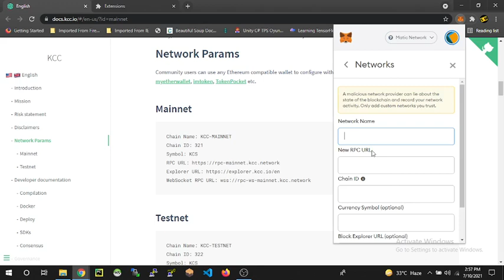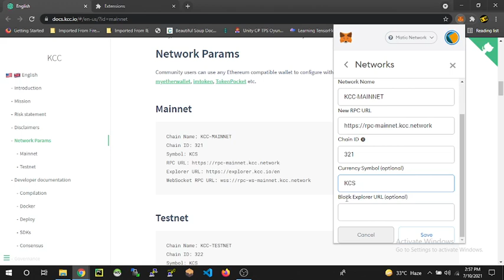How to add kucoin community chain in metamask|how to add kcs in metamask|kcs coin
How to add kucoin community chain in metamask|how to add kucoin chain in metamask

Mainnet

Chain Name: KCC-MAINNET
Chain ID: 321
Symbol: KCS
WebSocket RPC URL: wss://rpc-ws-mainnet.kcc.network

coinmarketcap link

github link